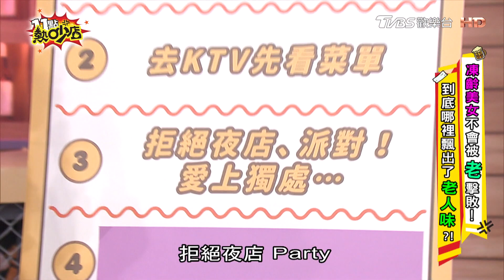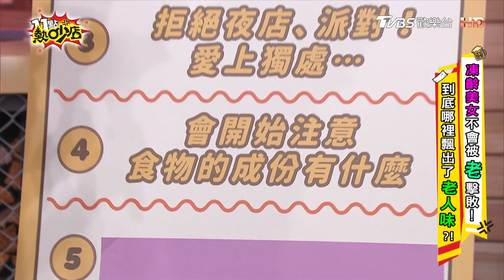Albee初老顧健康 花上萬元買藥？！11點熱吵店 20220302